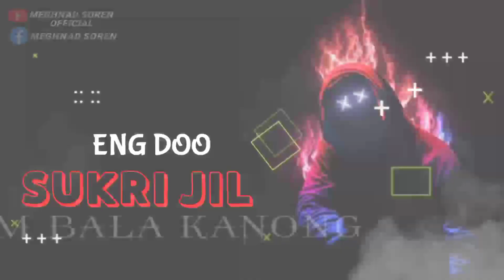NEW SANTALI ATTITUDE SAYRHI NEW WHATSAPP STATUS VIDEO ATTITUDE 🔥👹👹👹👹👹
full ATTITUDE 🔥 SAYRHI NEW WHATSAPP STATUS VIDEO ATTITUDE 🔥💥💥👏👏